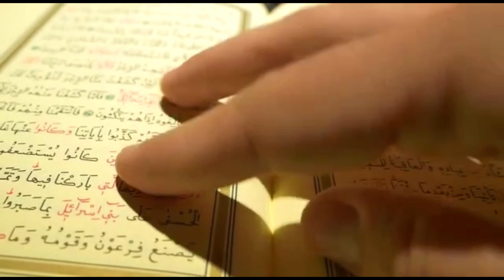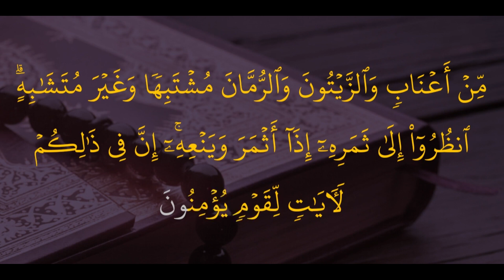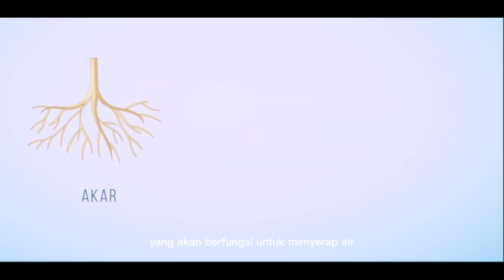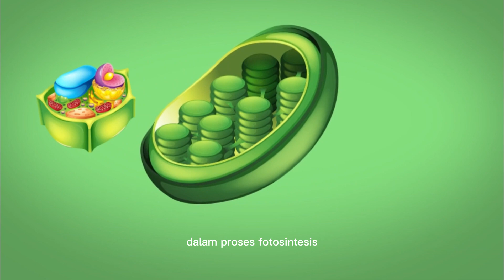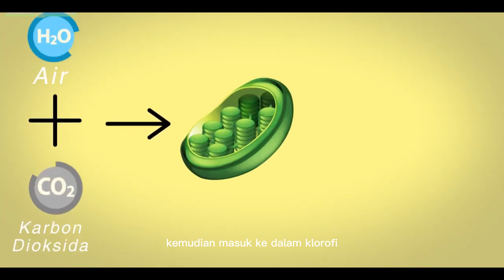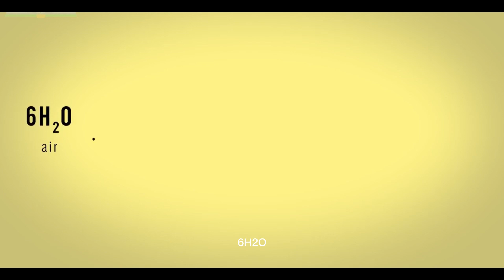Fotosintesis dalam Perspektif Al-Qur'an Surah Al An'am ayat 99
Dalam Surat Al-An'am ayat 99: Termasuk nikmat yang besar yang diberikan Allah kepada manusia adalah dengan diturunkan-Nya hujan dari langit secara berturut-turut ketika manusia membutuhkannya. Dengan hujan itu, Allah menumbuhkan segala sesuatu yang dibutuhkan manusia dan hewan untuk kelangsungan hidup mereka.
Sebuah proses pembuatan atau pembentukan makanan yang dilakukan oleh tumbuhan, terutama tumbuhan yang mengandung zat hijau daun, yaitu klorofil dengan bantuan bantuan energi cahaya matahari biasa dikenal sebagai fotosintesis.  Fotosintesis ini sangat penting karena tumbuhan menghasilkan oksigen yang diperlukan semua makhluk hidup. Sungguh hal tersebut menjadi salah satu bukti kebesaran dan kekuasaan Allah SWT.

Tafsir Al-Misbah
Al-Qur'an dan Terjemahannya